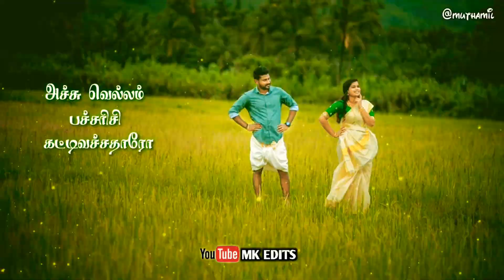2 January 2021